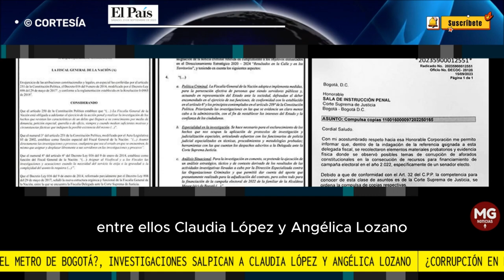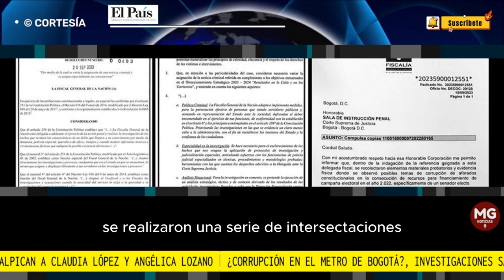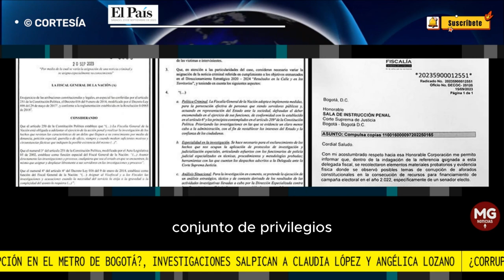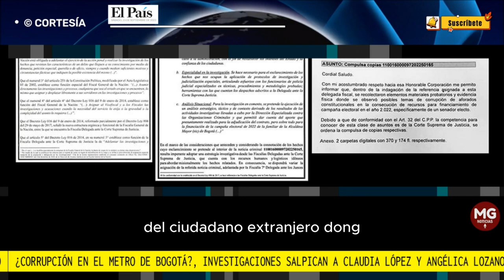ATENCIÓN 🚨 CLAUDIA LÓPEZ Y ANGÉLICA LOZANO SALPICADAS EN ESCÁNDALO DE CORRUPCIÓN DEL METRO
¿Corrupción en el Metro de Bogotá?, investigaciones salpican a algunos verdes entre ellos Claudia López y Angélica Lozano
Desde el principio de su carrera Claudia López se ha presentado como una mujer que lucha contra las injusticias y la corrupción; pero, en los últimos años la aceptación por parte de los colobmianos ha disminuido.